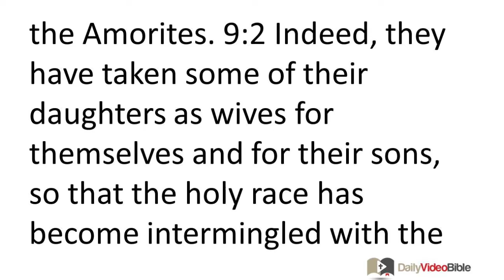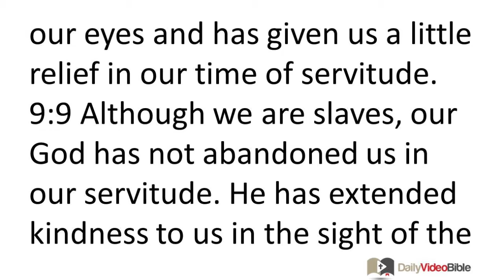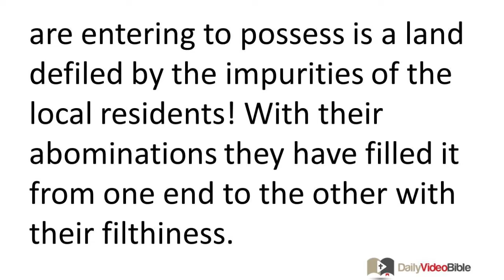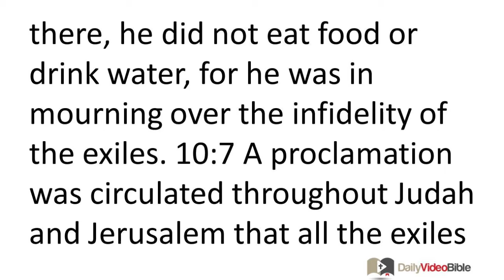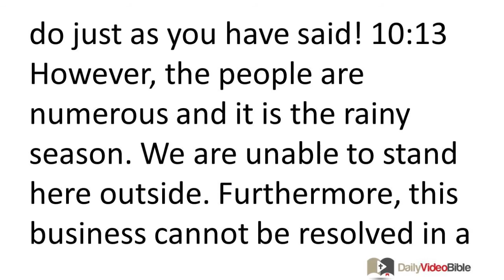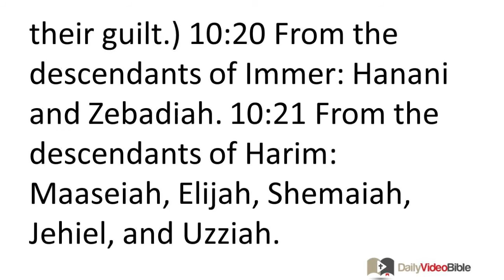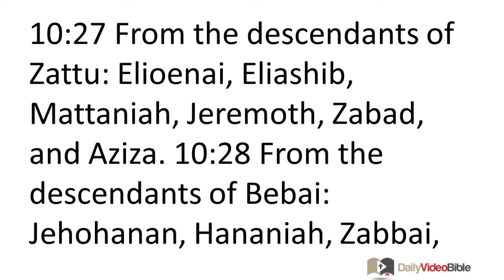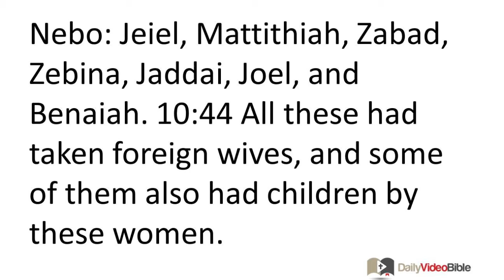July 20 Ezra 9 and 10 Old Testament for the Daily Video Bible DVB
Ezra 9:1-15 - A Prayer of Ezra
9:1 Now when these things had been completed, the leaders approached me and said, "The people of Israel, the priests, and the Levites have not separated themselves from the local residents who practice detestable things similar to those of the Canaanites, the Hittites, the Perizzites, the Jebusites, the Ammonites, the Moabites, the Egyptians, and the Amorites. 9:2 Indeed, they have taken some of their daughters as wives for themselves and for their sons, so that the holy race has become intermingled with the local residents. Worse still, the leaders and the officials have been at the forefront of all of this!"
9:3 When I heard this report, I tore my tunic and my robe and ripped out some of the hair from my head and beard. Then I sat down, quite devastated. 9:4 Everyone who held the words of the God of Israel in awe gathered around me because of the unfaithful acts of the people of the exile. Devastated, I continued to sit there until the evening offering.
9:5 At the time of the evening offering I got up from my self-abasement, with my tunic and robe torn, and then dropped to my knees and spread my hands to the LORD my God. 9:6 I prayed,
"O my God, I am ashamed and embarrassed to lift my face to you, my God! For our iniquities have climbed higher than our heads, and our guilt extends to the heavens. 9:7 From the days of our fathers until this very day our guilt has been great. Because of our iniquities we, along with our kings and priests, have been delivered over by the local kings to sword, captivity, plunder, and embarrassment -- right up to the present time.
9:8 "But now briefly we have received mercy from the LORD our God, in that he has left us a remnant and has given us a secure position in his holy place. Thus our God has enlightened our eyes and has given us a little relief in our time of servitude. 9:9 Although we are slaves, our God has not abandoned us in our servitude. He has extended kindness to us in the sight of the kings of Persia, in that he has revived us to restore the temple of our God and to raise up its ruins and to give us a protective wall in Judah and Jerusalem.
9:10 "And now what are we able to say after this, our God? For we have forsaken your commandments 9:11 which you commanded us through your servants the prophets with these words: 'The land that you are entering to possess is a land defiled by the impurities of the local residents! With their abominations they have filled it from one end to the other with their filthiness. 9:12 Therefore do not give your daughters in marriage to their sons, and do not take their daughters in marriage for your sons. Do not ever seek their peace or welfare, so that you may be strong and may eat the good of the land and may leave it as an inheritance for your children forever.'
9:13 "Everything that has happened to us has come about because of our wicked actions and our great guilt. Even so, our God, you have exercised restraint toward our iniquities and have given us a remnant such as this. 9:14 Shall we once again break your commandments and intermarry with these abominable peoples? Would you not be so angered by us that you would wipe us out, with no survivor or remnant? 9:15 O LORD God of Israel, you are righteous, for we are left as a remnant this day. Indeed, we stand before you in our guilt. However, because of this guilt no one can really stand before you."